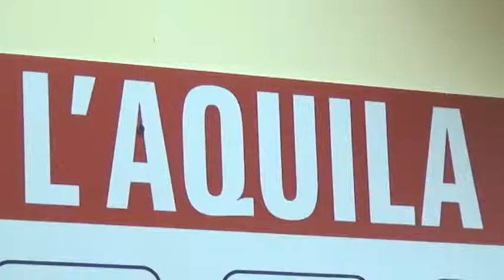L'Aquila, Zavettieri è il nuovo allenatore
In casa rossoblù è già iniziata l'era Zavettieri. Per il tecnico, presentato ieri alla stampa, ci sarà un esordio di fuoco nel derby del Gran Sasso con il Teramo.